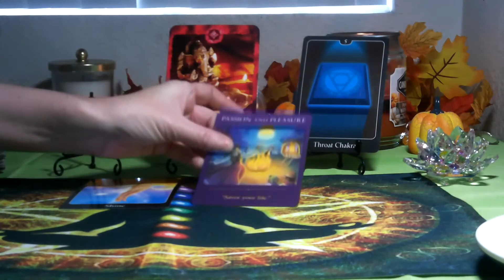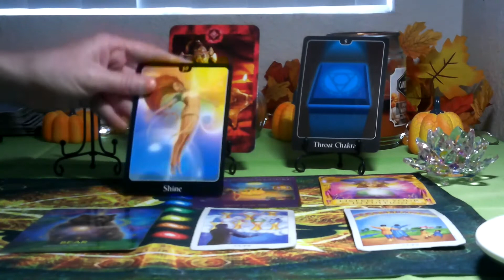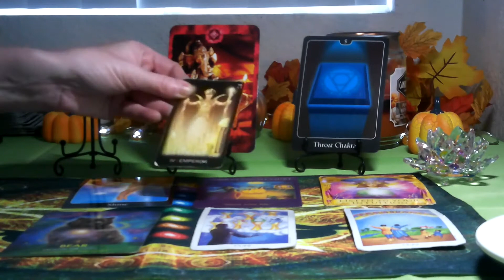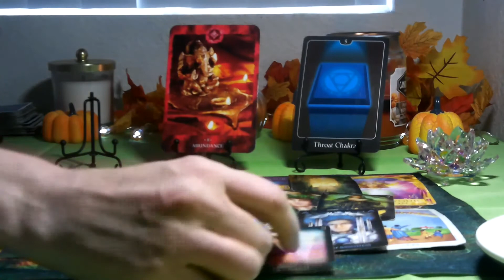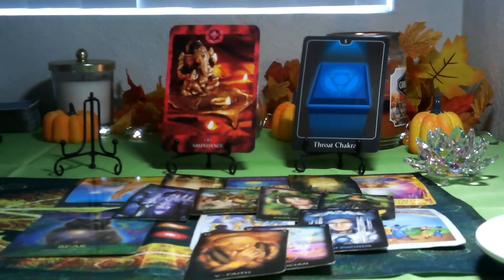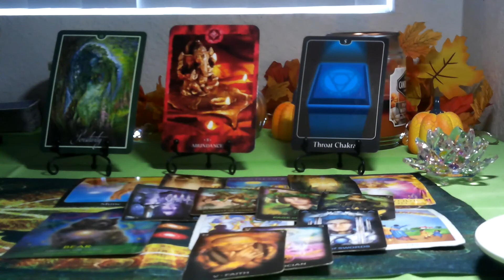AQUARIUS- NOVEMBER 2021 (CHAKRA TAROT) ~ THIS COMMUNICATION BRINGS PLEASURE & PASSION!